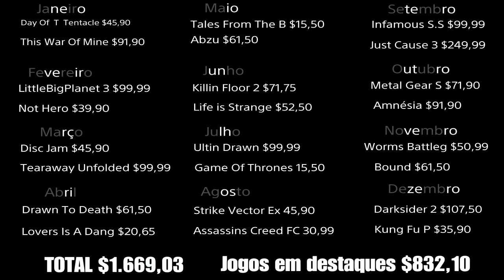PSN PLUS DE 2017 VALEU A PENA? QUANTO EM JOGOS?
E aí, seja bem vindo!!!
Este canal é voltado a todos e qualquer tipo de jogos, um canal onde você faz a diferença, cada inscrito é uma engrenagem valiosa, sejam bem vindos ao nosso canal!!!

CANAL PARCEIRO: ABERTO A PARCERIAS

Compartilhe também o vídeo com seus amigos que você acha que vão gostar de assistí-lo. Assim você me ajuda a continuar com o canal :)

Parceiro do canal EuPlayoTv link a baixo!!!